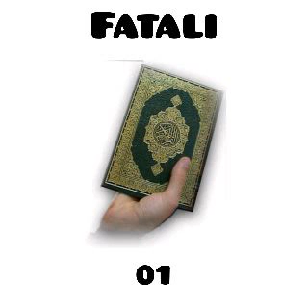Fatali numéro 01